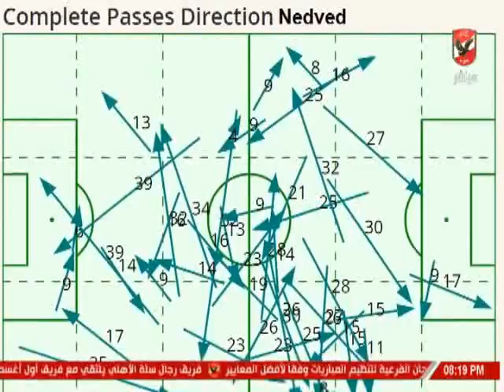محمد فارس : حسن حمدى افضل ادارى فى تاريخ الكرة المصرية